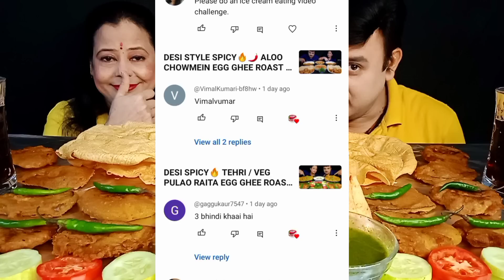RATHA YATRA SPECIAL SPICY🔥STREET FOOD ALOO PAKORA BENGAN PAKORA CHILLI SAMOSA PAPAD CHALLENGE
RATHA YATRA SPECIAL SPICY🌶🔥 STREET FOOD ALOO PAKORA BENGAN PAKORA CHILLI SAMOSA MIRCHI BHAJI PAPAD CHALLENGE

With Bell Button So That You Can Get Our Next Video  Notification... Please Follow Our Facebook Page And Instagram... Links Given Below

Let us know which type of challenge you like most .we will try.

challenges challenge
food challenge food challenge
challenge
food food challenge
food challenge competition
mukbang
asmr
the food challenge
food challange
challenge food
eating challenge
food challenge videos
challenge video
snack
most popular asmr video
oddly satisfying asmr
slime
videos of asmr
challenge challenge
challenges challenge
challenge
food food challenge
food challenge competition
mukbang
asmr
spice asmr mt eats eating show f & b food show best indian eating show foodie jd bhubi eating show chow mein eating indian
Indian Army spicy food lover Toronto korea Bangladesh USA Canada New York Indian love Indian desi food indian street style Punjabi food Punjabi food lover Punjabi food challenge Chandigarh Patiala football food videos food blogger foodstagram foodies
 challenge
asmr mukbang mukbang
spicy food
spicy food challenge
Indian food